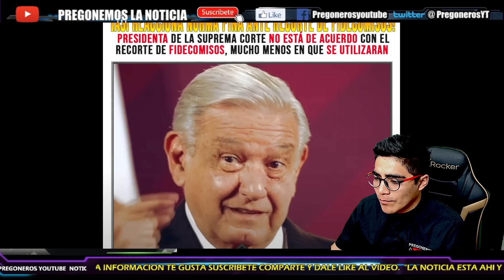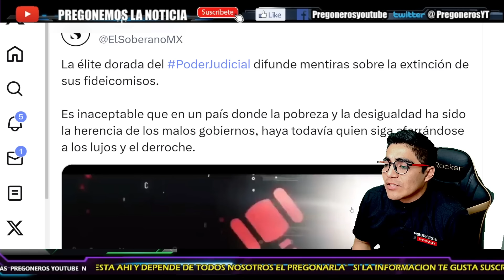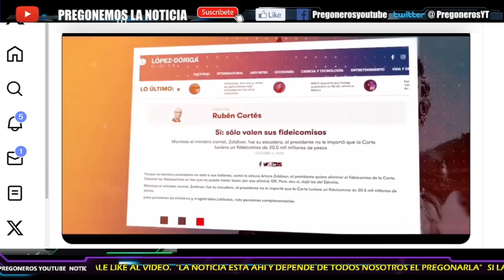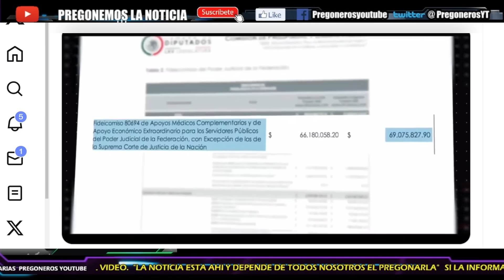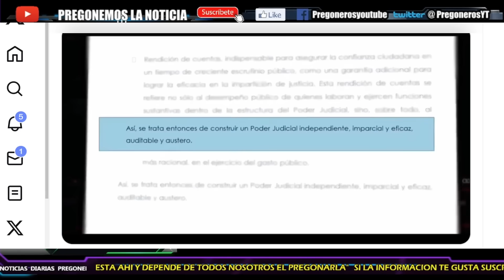¡SALIENDO TIRANDO ESPUMA!